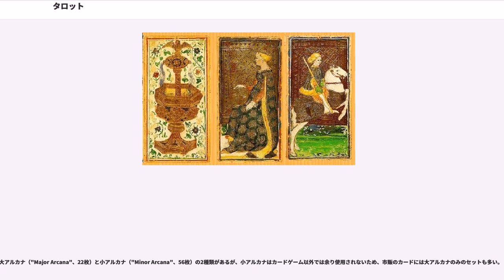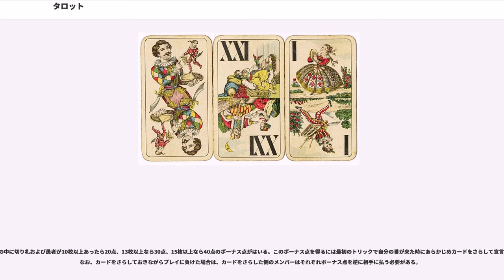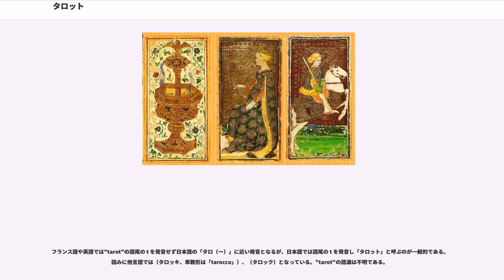タロット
タロット（Tarot）、あるいはタロットカードは遊戯や占い（タロット占い）などに使用されるカードのこと。78枚1組がもっとも一般的で、その内訳は1から10までの数札、4枚の人物札をスートとした4スート56枚の小アルカナと、寓意画が描かれた22枚の大アルカナに分けられる。

日本では、小アルカナは大アルカナに比べ比較的認知度が低く、一般語のタロットは大アルカナのみを指す場合が多い。
タロットの起源を古代エジプトや古代ユダヤに求める説もあるが学問的な根拠は無く、発祥は不明である。記録上辿れる限りでは1392年の「シャルル6世のタロット」が最古であるがこれは現存していない。これはシャルル6世が画家ジャックマン・グランゴヌール (Jacquemin Gringonneur) に作らせたものである。これは現存していないため現在のタロットとどの程度似ていたのか、全然違ったものだったのか、まったく不明である。次いで古いのは、1415年に公爵が秘書トルトナに作らせたという「ミンキアーテ版」である。これも当時のものは現存していないが、後世に作られた複製が残っているので内容を知ることはできる。これによると配列順や名称、絵柄が現在の大アルカナとは違っているところもあり、現在の大アルカナの「枚数・順番・名称・絵柄」は当時まだ確立していなかったことがわかる。

現存するもので最古のものは15世紀半ばの北イタリアで製作された「ヴィスコンティ・スフォルツァ版」である。これは、様々な博物館、図書館、そして世界中の個人コレクションに散らばる、約15デッキのタロットを総称したものである。このうちには1484年の日付の入ったものもあるが、それよりも古いもので1442年から1447年の間に作られたと推測されているものも存在する。この「ヴィスコンティ・スフォルツァ版」はデッキごとにも微妙な違いがあるが、全体的にも後のいわゆる「マルセイユ版」とは図柄がかなり異なっており、番号がないためにいわゆる大アルカナに相当するカードの配列順番も現在のタロットと同じなのかどうか不明である。しかし、現在の大アルカナ22枚に相当するカードは少なくとも20枚はあったことはわかる。

ヴィスコンティ・スフォルツァ版とほぼ同時期のもので有名なものとしては「エステ家のタロット」と呼ばれるデッキがある。1442年の日付で、北イタリアのフェラーラ侯であった「エステ家」の帳簿の中に「トリオンフィ（Trionfi トライアンフと同義）のカードパックを購入した」との記述に続き、その後も1452年・1454年・1461年の日付入りで「トリオンフィ」に言及した記録があり、15世紀半ば頃には既にタロットカードが一般的に存在していたことがわかる。この頃、フェラーラでエステ家のために作られたと思われるデッキのうち15枚（うち大アルカナ8枚）がイェール大学に所蔵されている。またパリ国立図書館にも17枚（大アルカナは16枚）が残っており、これは1469年から1471年の間に上記のエステ家のボルソ・デステ (Borso d'Este) 侯爵のためにフェラーラでつくられたものと推測されている。このデッキの図像は上記ヴィスコンティ・スフォルツァ版とも後述のマルセイユ版とも異なる図案がみられる。

当時は、貴族や富豪の為に画家が手描きで描いて作製していた。この頃のタロットは、まだ枚数や絵柄などもどの程度確定していたのか不明であるが、上述の諸々のデッキの構成から、すでに後世でいう大アルカナと小アルカナが合体したものであることは推察できる。一般的には、ゲーム用として用いられその遊びの中の一つとして占いに使うこともあっただろうと考えられている。とはいえゲーム用でも占い用でもない寓意画として観賞されたのかも知れず、正確なところは不明である。

その後、16世紀頃から木版画の量産品が出回るようになり、徐々に庶民へ、全ヨーロッパへと普及して行く。特にタロットゲームによるギャンブルは盛んで、風紀を乱すという理由から何度も禁止令が出たという。確実なタロット占いの記録が文献に現れるのは18世紀（後述のエッティラ）以降のことである。

フランス最古のタロットは、1557年にリヨンで作られた「ケイトリン・ジョフロイ版」(Catelin Geofroy) だが、このデッキのトランプ（いわゆる大アルカナ）は図像的にみるとかなり特徴的で、のちの「マルセイユ版」の元祖とは言い難い。

いわゆる現在の「マルセイユ版」とほぼ同じ図像、絵柄が確立したのは、1650年頃のパリで発行されたの「ジャン・ノブレ版」が最初で、これが遡りうる限りでのマルセイユ版の元祖と言い得る。マイケル・ダメットによると、最古のタロット占いの記録は、18世紀前半のタロット占いのやり方を記した手書きのシートである。この記録によれば、タロットカードにはそれぞれの意味が1枚ごとに割り振られていたようであるが、当初はもっぱらゲームに使われていた。

この系統のタロットは、18世紀頃にはミラノ辺りでも生産されたが、当時一大生産地となったマルセイユにちなみ「マルセイユ版タロット」と呼ばれる。この頃はまた、ちょうどフランス革命前後の不安定な社会を背景に、占い師エッティラが活躍していた頃に重なり、タロットを神秘的なものと見る風潮が高まって占いにも多用されるようになっていく。

が『太古の世界』を著し、タロットのエジプト起源説を唱えると、それに触発されて、最初の職業タロット占い師でもあるが新解釈のタロットを作り出した。エッティラは上記のカード占いの方法をつかって最初の体系的なタロット占い術を編み出し、1783年から1785年にかけて『タロットと呼ばれるカードのパックで楽しむ方法』を出版した。かれはジェブランを信奉し、エジプト起源説によってタロットに神秘主義的な意味づけをした。またタロット占いに初めて「逆位置（リバース）」という解読法を加えた他、小アルカナの4スートに、四大元素を当てはめるなどし、さらに、初めてタロットと占星術を具体的に結びつけ、大アルカナから3枚を除いた19枚に7惑星や12星座との関連を与え「机上の占星術」という一面をもたらした。これらのタロット大革命により、エッティラは事実上、現代につながる神秘主義系タロットの開祖となった。また、それとは別に、タロットの順番が長い歴史の間に誤って伝わってきたと主張して、独自の考えに基づいて大幅なカードの順番入れ替えと絵柄の変更を行い、はじめて、占い専用でしかも美麗なオリジナルデザインの「エッティラ版タロット」デッキを作成した。このデッキはヘルメス哲学、錬金術、旧約聖書、ヌメロジーなども取り込んだもので、のちに数多くの独創的なオリジナルタロットが創作される嚆矢となった。

フランスでは一時期はタロットといえば「エッティラ版」が主流となり、一般の「マルセイユ版」をほとんど駆逐してしまったこともあった。この後、1854年には、エリファス・レヴィが『高等魔術の教義と儀式』を著し、タロットとカバラ（ユダヤ神秘主義）との関係を体系化し、その中で大アルカナ22枚とヘブライ文字22文字の対応関係を改めて主張した。ナポレオン3世に仕え一世を風靡した有名な占い師エドモンは、このレヴィの説に基づいたオリジナルタロットを使用していた。続いて1889年にとともに「薔薇十字カバラ団」を設立したは、カバラの基本文献である『形成の書』のヘブライ文字と世界の構成諸要素を対応させる思想に基づき（各カードを介して）ヘブライ文字を7惑星・12星座と対応させた。小アルカナについてもカバラの象意を配当した。即ちワンド・カップ・ソード・コインのスートに、それぞれヤハウェの名前Y・H・V・H、さらに各スートの1から10までの数札に生命の樹におけるケテルからマルクトまでのセフィラを関連付けた。またパピュスは神秘主義的タロット論『ジプシーのタロット』を著したが、同書に付された22枚のタロットはスタニスラス・ド・ガイタの弟子の（オスヴァルト・ヴィルト）の作画であった。これはレヴィやパピュス、ガイタ、そしてウィルトらの説に基づいてヘブライ文字と対応させた最初のタロットでもあった。

ここまでの流れはすべてフランスにおける展開であったが、フランスでの潮流に刺激され、英国でもレヴィのカバラ的解釈を継承する魔術結社「黄金の夜明け団」が生まれ、この系統から後にいくつかの名作タロットが生まれた。黄金の夜明け団では、タロットとヘブライ文字との関係付け、タロットと7惑星・12星座との関係付けも改めて行った上、小アルカナについてもワンド・カップ・ソード・ペンタクルにカバラの創世論におけるアツィルト・ブリアー・イェツィラー・アッシャーの四つの世界を、キング・クイーン・ナイト・ペイジにはコクマー・ビナー・ティファレト・マルクトのセフィラと四大元素の火・水・風・地を当てはめている。

タロット史の第二の革命は、アーサー・エドワード・ウェイトの黄金の夜明け団の解釈を元にデザインした「ウェイト版タロット」（「ライダー版」と呼ばれることも多い）である。このデッキは単調な数札であった小アルカナすべてに絵柄を与えるという創作を加えた。これが多くのタロット愛好家に受け入れられ、ちょうどかつてのフランスで一時期はタロットといえば「エッティラ版」をさしたように、一時期の英米ではタロットといえば「ウェイト版」をさすほどであった。現在の多くの創作タロットも数札に絵柄を入れる場合はウェイト版のアイディアに準拠することが多い。またこのデッキは大アルカナの8番と11番を入れ替えていた。またこれまで「愚者」のカードは番号が与えられていないか、22番であったのを、0番の番号を与えた。しかしヘブライ文字の表記自体はカードから消し去っている。

他に、黄金の夜明け団の系統としてはアレイスター・クロウリーがデザインした「トート・タロット」も名作とされている。こちらは8番と11番のカードの位置は伝統的な配置のままである。

タロット史の第三の革命は、1972年、英国の「アルフレッド・ダグラス版」とよばれるタロットの出現である。このデッキはライダー版（ウェイト版）に準拠しつつも、シンプルで力強い大胆なデザインと原色を基調とした鮮やかな色彩で人気を博した。これより以前、エッティラの昔から、一家言をもった神秘家たちがおのおのの自説に基づくオリジナルタロットを出版することはよくあることだったが、現在のように、魔術系タロットのみならず、考えうるあらゆるものをモチーフとし、自由なアイディアを盛り込んだ多くのオリジナルデザイ...